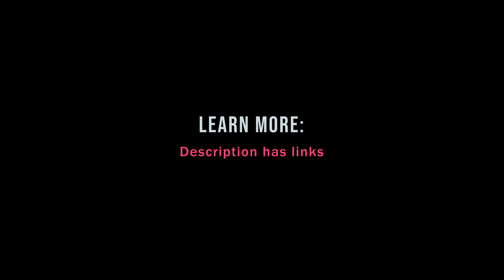What's so hard about applied AI?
The hardest part of machine learning engineering is probably not what you think it is... (Hint: perfectionists will struggle!)